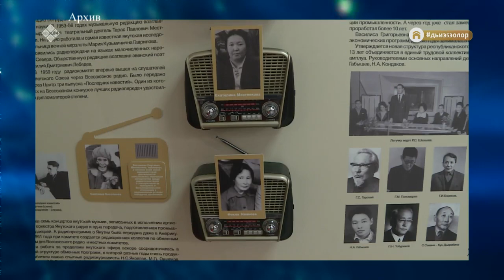«Полярная звезда» (21.02.21)